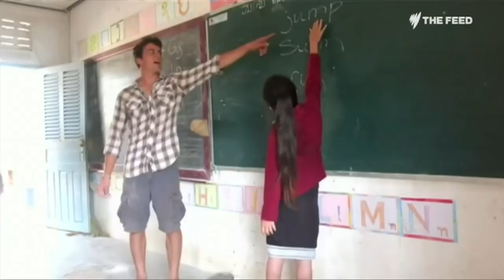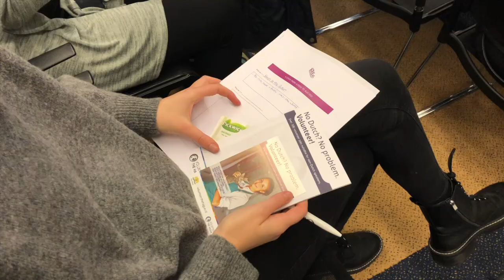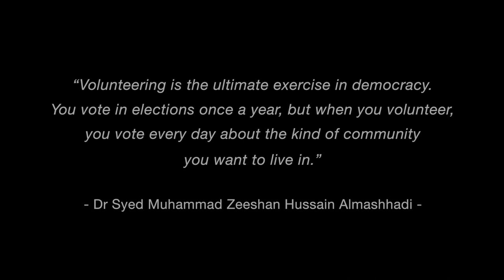'THE VOLUNTEER' documentary | a LimeLight Media production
In this documentary, we ask volunteers why they decided to volunteer, how their experience is going and if they think they are having an impact on local communities. Moreover, negative aspects of volunteering are discussed.

This documentary came into being within a student project at InHolland University in The Hague.